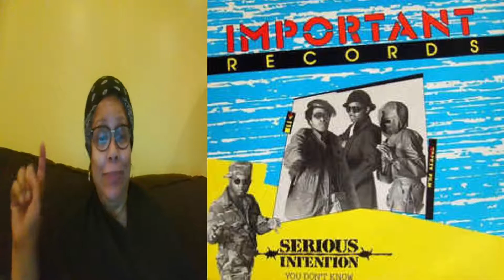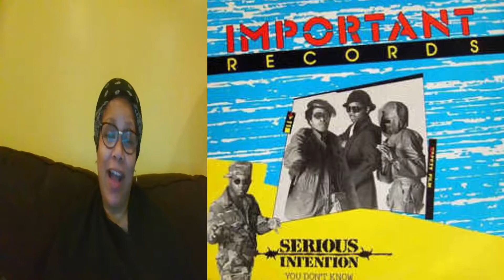REACTION - Serious Intention, "You Don't Know"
From 1984, this tune was hugely influential in its time.